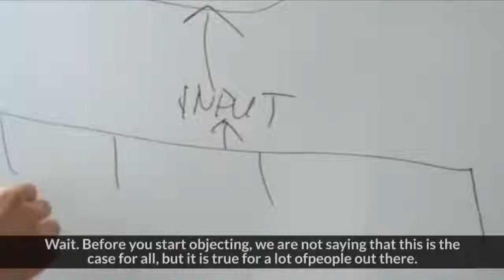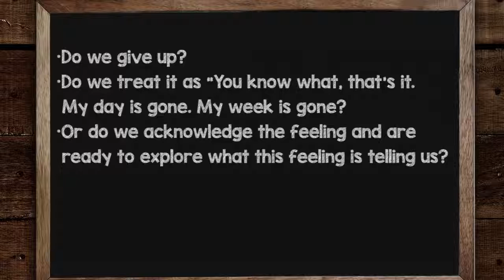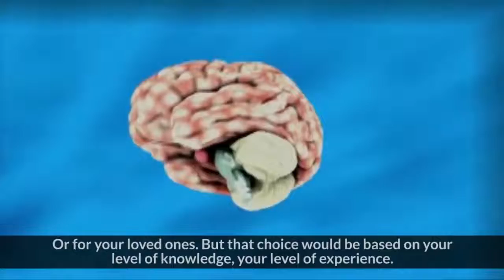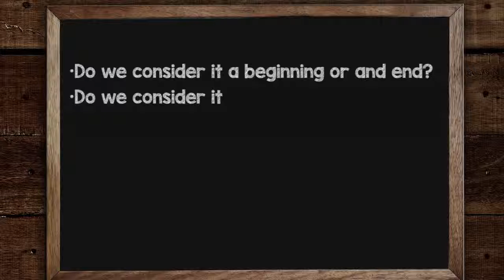The Escalator Metaphor – How to Move on From Breakups Losses